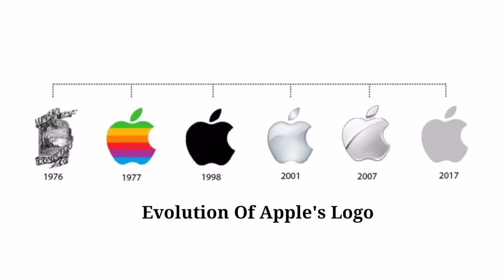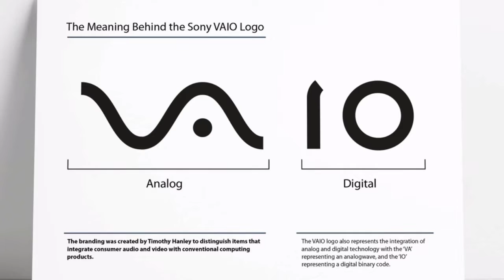7 Different Companies and meaning of their logo // 7 अलग-अलग कंपनियों के लोगों का मतलब by greatgyan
Hello Friends,
                          Is video mein maine aap sabhi ko 7 alag alag company ke logo ke bare mein bataya hai  to video ko pura and tk dekhiega aur ise apne friends ke saath bhi share jaroor Krna taki unhe bhi iske bare mai pta chl ske